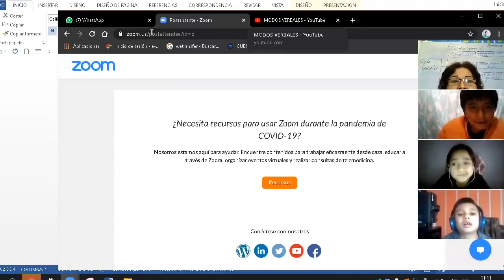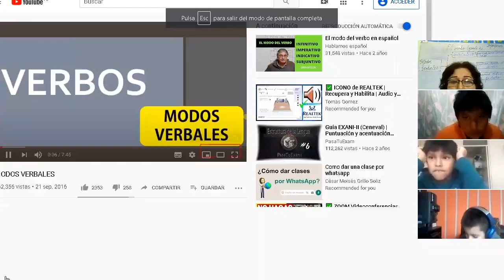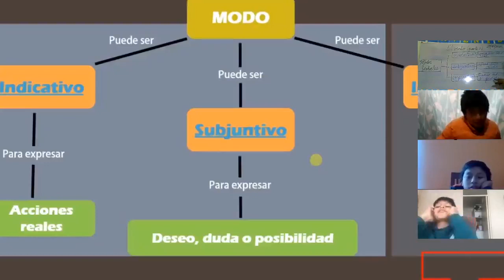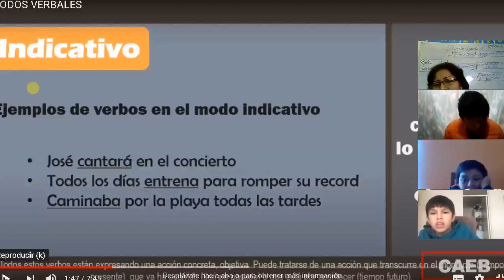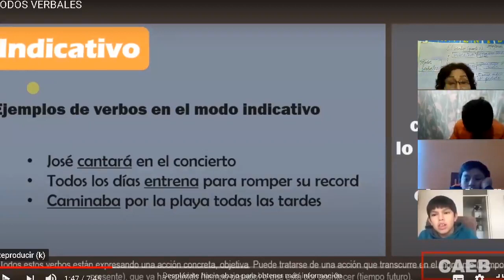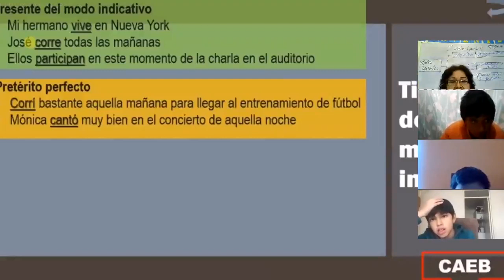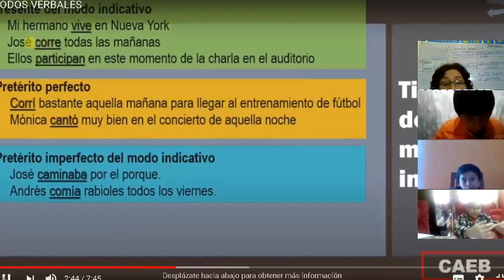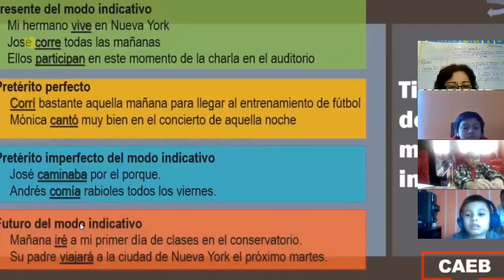Tema: el verbo (parte II)Área: comunicación - 5TO primaria Prof: Miss Rosario Palomino - 21/05/20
Tema: el verbo (parte II)
Área: comunicación
Grado: quinto grado de primaria
Prof: Miss Charito (Rosario Palomino)
Fecha: 21/05/20